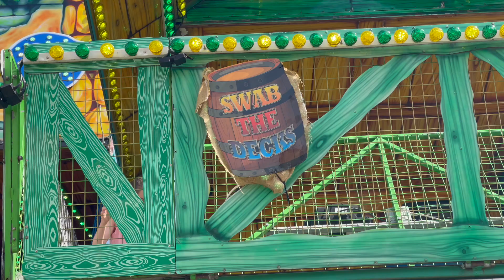Cardiff Bay trip with MARILEXA TV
A new compilation video | Cardiff Bay Trip | .

At MARILEXA TV kids will laugh, dance, sing, and play along with our videos and  much more while simply enjoying our friendly characters and fun stories.
  Our videos also give you an opportunity to teach and play with your children as you both watch!

MARILEXA TV - new fun video for kids, new fun story with your dear characters.